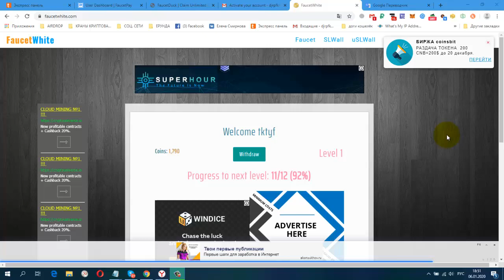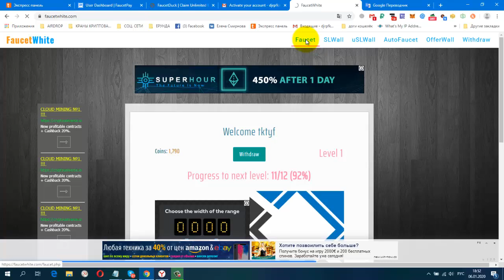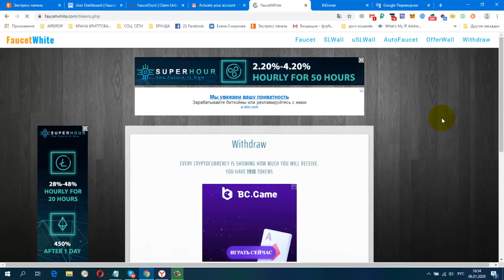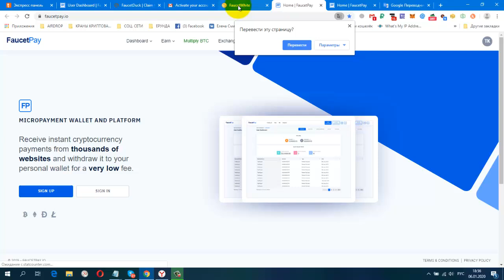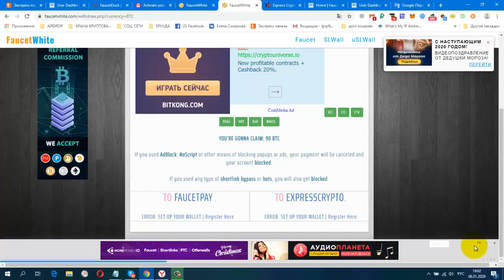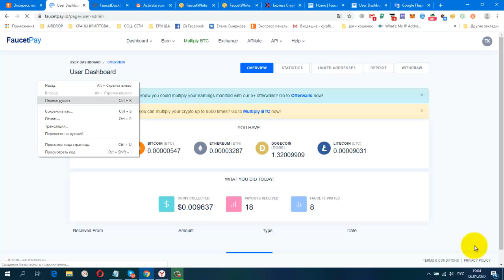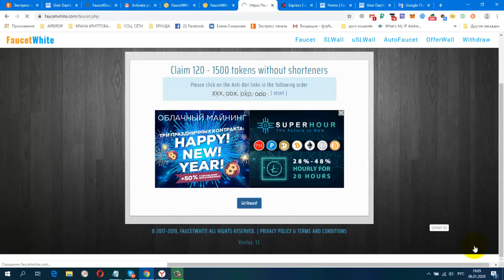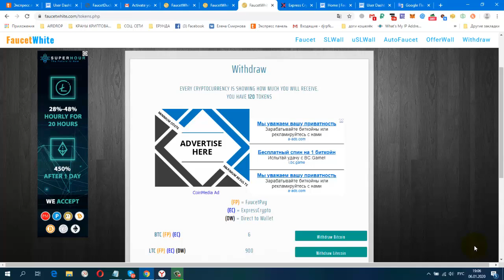FaucetWhite вывод инстант на FAUCETPAY или Express Crypto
ССЫЛКА НА НОВОСТНОЙ ЧАТ VK.
Жду Вас
гугл группа